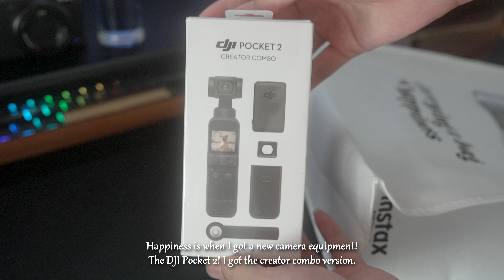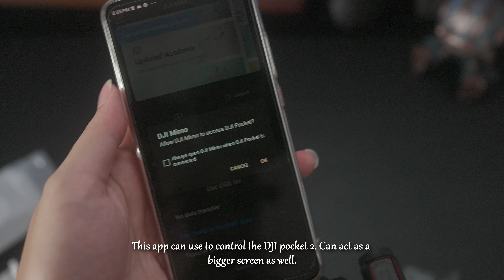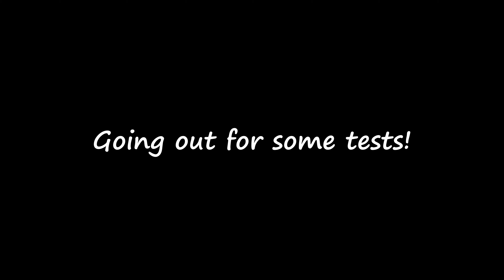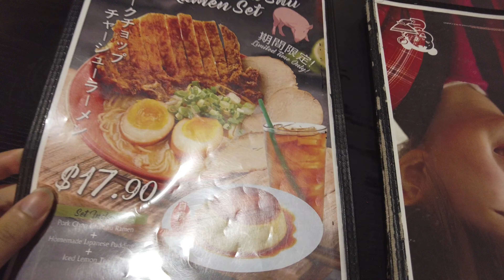DJI Pocket 2 aesthetic Unboxing + accessories | A Vlog camera for shy vloggers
Hello everyone!

I finally got a new camera that I have been eyeing for so long.
It's the DJI Pocket 2!! I always wanted to Vlog more outside of my home, but as a shy person, sometimes it's really hard and awkward to film with my usual camera😅.
My first impression of this camera is, ITS SO TINY! Very light, I could carry everywhere with me. Looking forward to making more content with this camera!

Follow my other social media too! 🌸